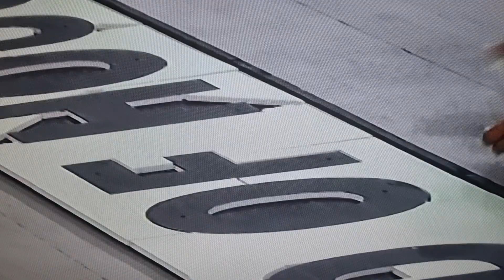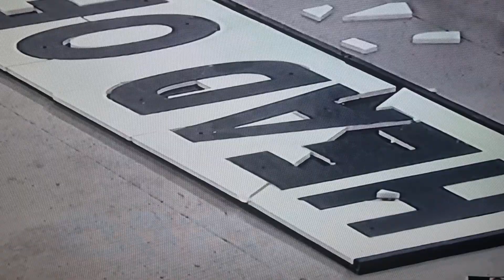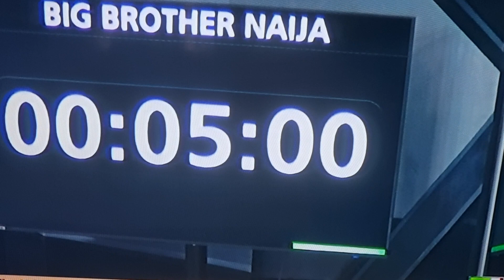channel: Jigsaw puzzle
@primotek channel: Jigsaw puzzle to solve. one of the Big brother Naija All Stars housemate Venita attempting to solve the puzzle